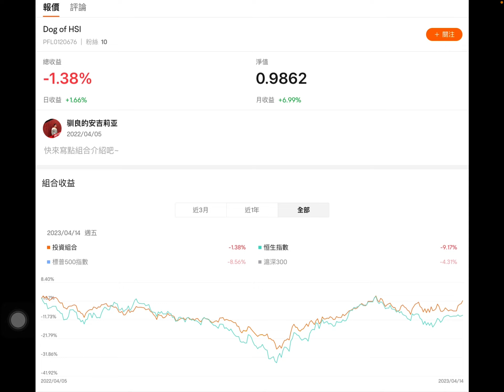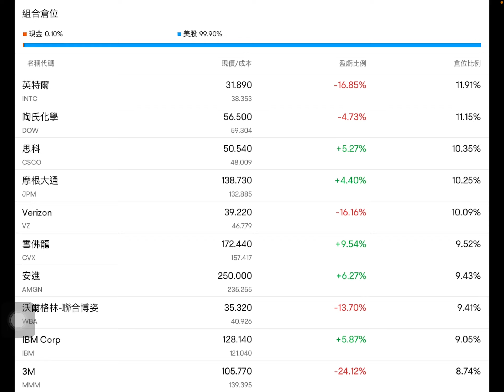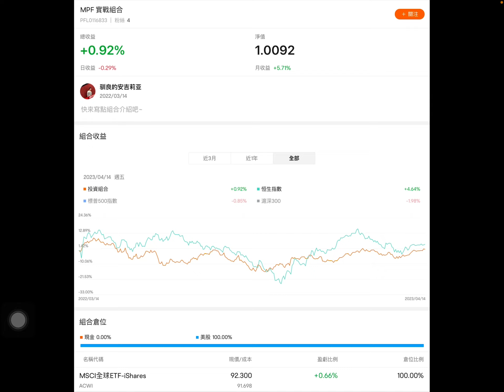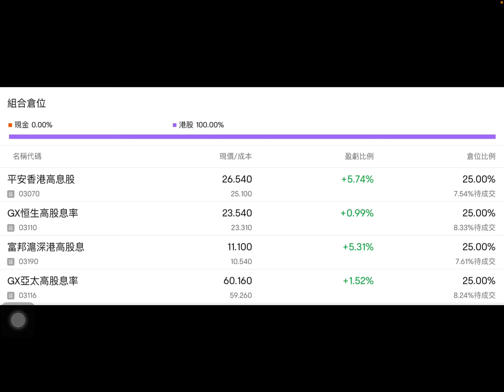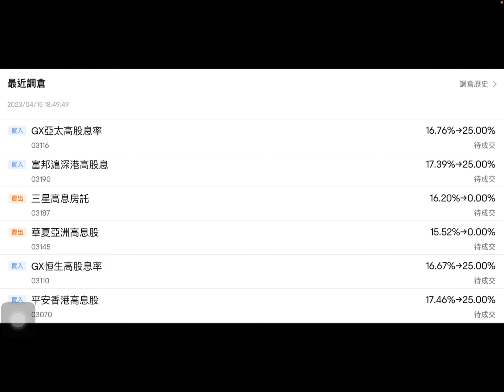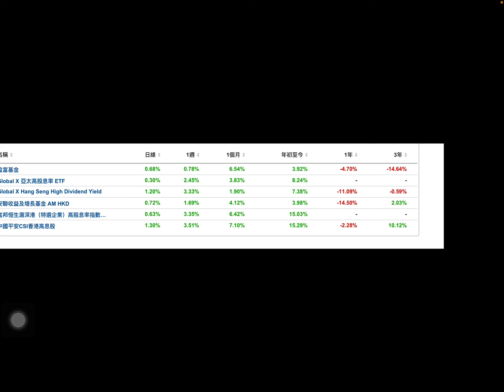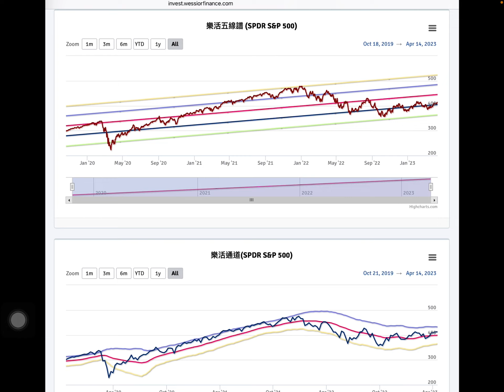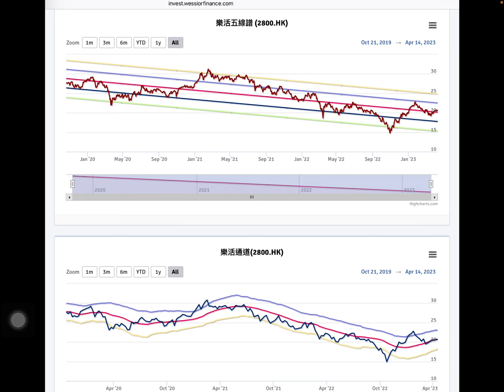懶人投資組合回顧及前瞻16/04/2023